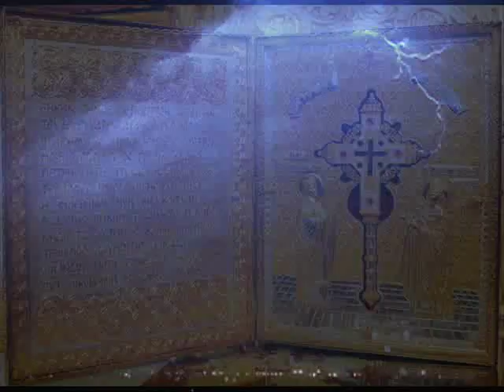Sfint este Domnul Dumnezeul nostru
Cu neincetare, dupa porunca Mantuitorului care ne indeamna: "Neincetat va rugati".

Si astfel rugandu-va, se vor da voua toate si se vor umple inimile si casele voastre de untudelemn al bucuriei, de duhovniceasca alifie a vindecarilor, de roua mantuirii vesnice, de grau, de vin si de toate bunatatile cele de pe pamant si cele din ceruri.

Ci sa mai stii si acestea frate: Pentru marile si grelele trebuinte, mergi la biserica si la preotii ei, ca sa se roage pentru tine, caci aceia au plinirea tuturor bucuriilor.